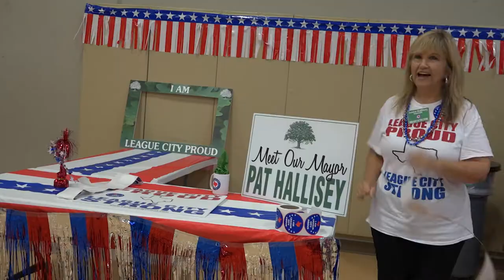Citizen Appreciation Day @ Hometown Heroes Park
What a fun event filled with food, fun, and fellowship. Citizen Appreciation Day was a success on Independence Day. Check It out!